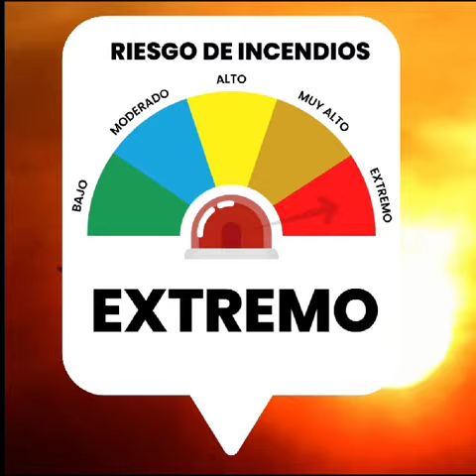RIESGO DE INCENDIO: EXTREMO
Las heladas de semanas anteriores provocaron que la vegetacion pierda su humedad y se encuentre seca, lo que sumado a aumento de la temperatura prevista para los próximos días con presencia de viento regular a fuerte del sector norte generen condiciones de riesgo extremo de incendios en nuestras zonas serranas. En este contexto, se recuerda a la población que está totalmente prohibido iniciar fuego. Aportar información es clave, ya que la alerta temprana ayuda al control y rápida extinción.

TELÉFONOS DE EMERGENCIA
👩‍🚒 Bomberos:
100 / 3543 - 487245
🦺 Seguridad Ciudadana - Defensa Civil:
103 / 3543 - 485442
🧯 Plan Provincial del Manejo del Fuego:
0800 888 FUEGO (38346)